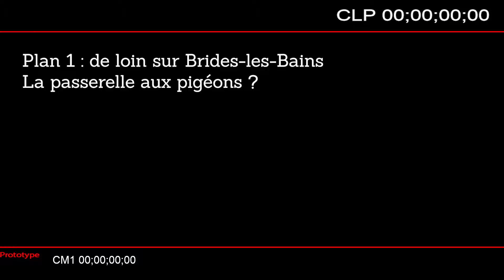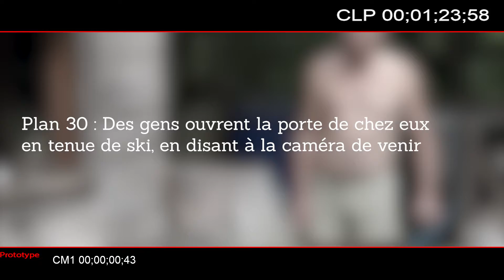Travail en cours : Animatique la vidéo du Spar de Bride 1.0